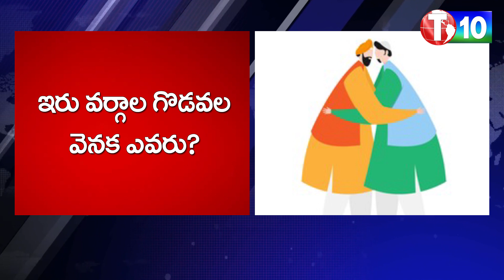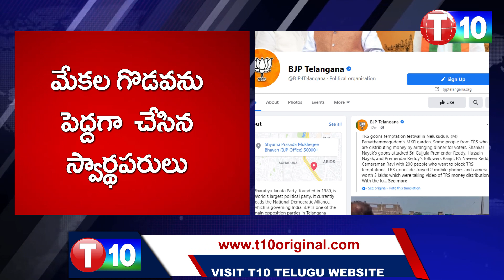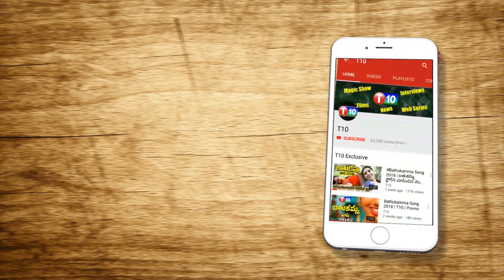బైంసాలో ఏమి జరుగుతోంది? Bhainsa Ground Report || Telangana || Sunder Shots || T10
Bhainsa Ground Report || Telangana || Sunder Shots || T10